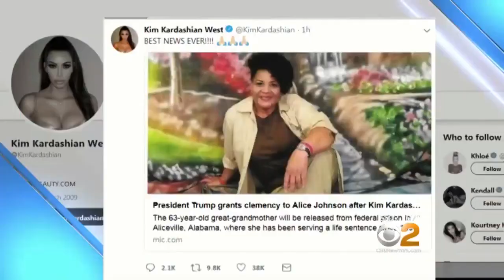President Trump Ends Life Sentence Of Alice Marie Johnson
The decision comes just days after Kim Kardashian visited the Oval Office on the woman's behalf. CBS News' Mola Lenghi reports.